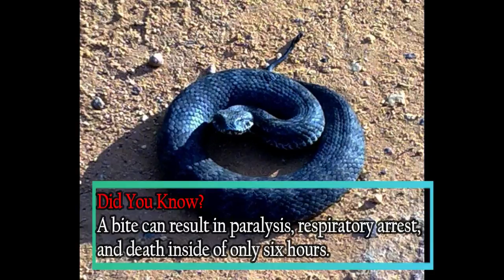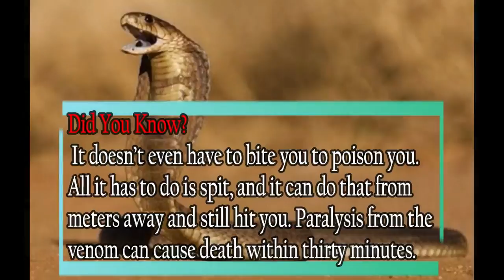MOST POISONOUS & DANGEROUS SNAKES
Welcome To Professional videos Tips & Tricks...
We started a series of videos that will
help you in your daily life..

We will try our best to provide information that
you are waiting for or Looking for..

Related to:::
1:Education
2:Sports
3:Inspirational
4:General Knowledge
5:Internet Tips & Tricks
6: Animated/Cartoon

Try to Be Professional linking with Professional videos...